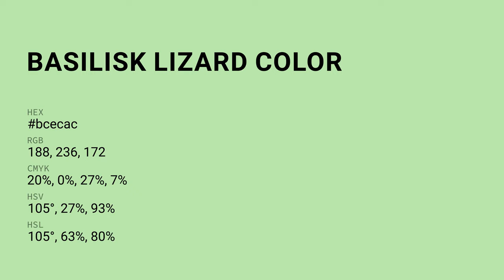Basilisk Lizard color bcecac hex color - Green color - Warm color bcecac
What color is Basilisk Lizard ? bcecac hex color - Green color - Warm color bcecac

Hex bcecac Color Code is also known as Basilisk Lizard color.

Hex bcecac Color code in RGB color code model is created after adding 73.73% red color, 92.55% green color and 67.45% blue color.
Hex bcecac Color code in CMYK color (process color) code model is generated after subtraction of 20% cyan, 0% magenta, 27% yellow and 7% black.